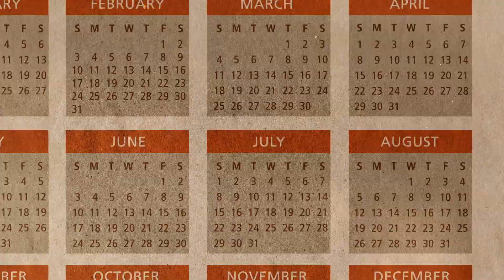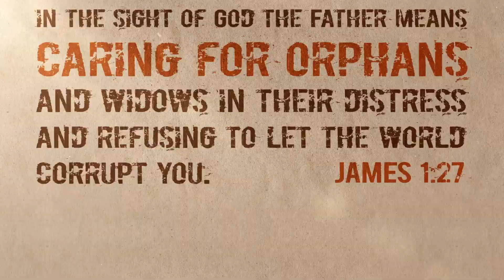FEEDING THE ORPHANS FTF 2024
Feeding the Orphans t-shirts